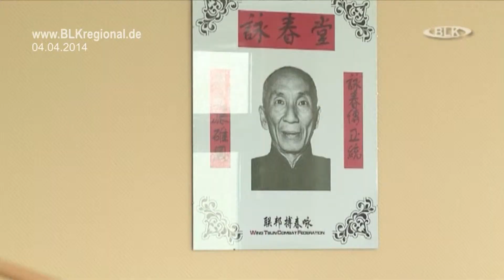2014-04-04 Kampfkunstschule Hohenmölsen Frank Pätzold